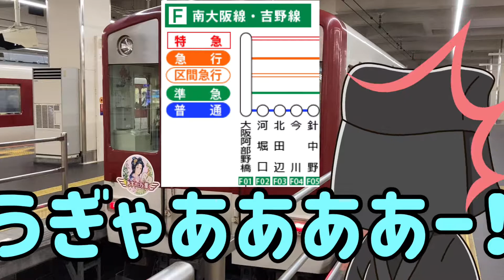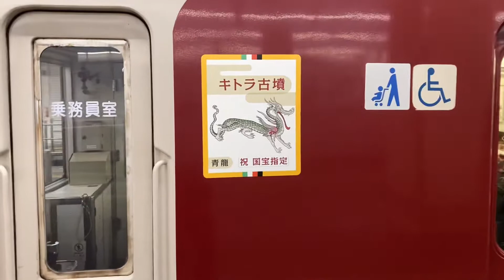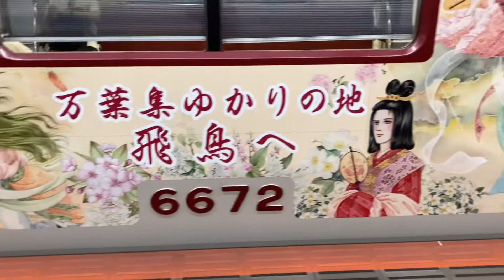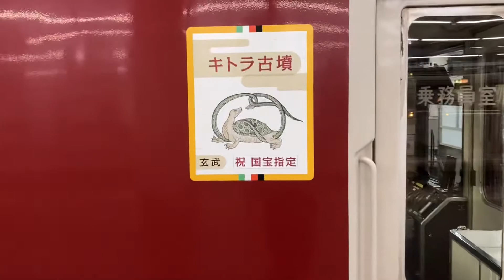【ヌルい鉄レポ】近鉄あすか万葉トレイン 1000再生に届かなければ阿部野橋駅出禁に？ラッピングを丁寧に撮った動画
半分妄想が入っているヌルい鉄レポです。ラッピングはかなり丁寧に撮っています。非常に綺麗なラッピングなので是非ご覧ください。